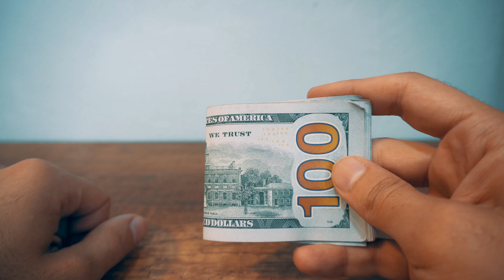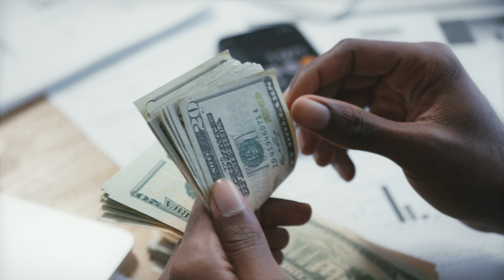SINGLE DAD EXPLAINS: 9 Habits That Keep People Poor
In today's dynamic and ever-changing world, achieving and maintaining financial resilience is of paramount importance. This video is your guide to understanding and adapting to external factors that can significantly impact your financial well-being.

If you are interested in learning the fundamentals of finance to help you on your financial journey, I am offering a 1 to 1 coaching session so hit the link below for more details: